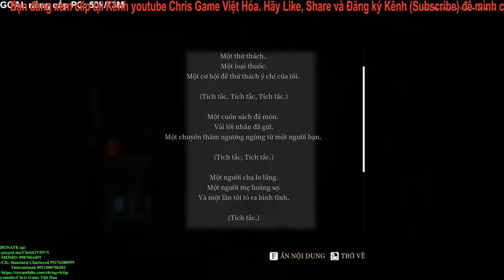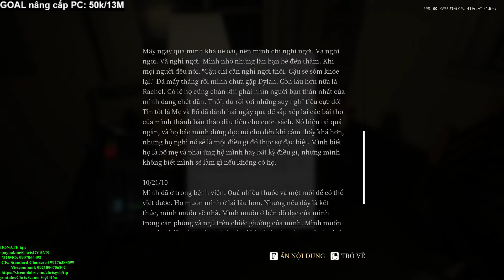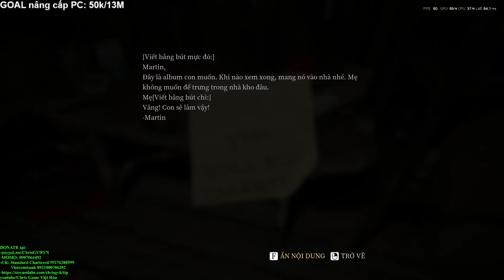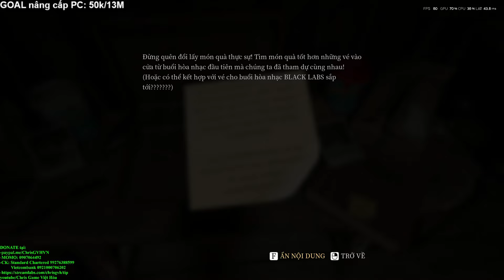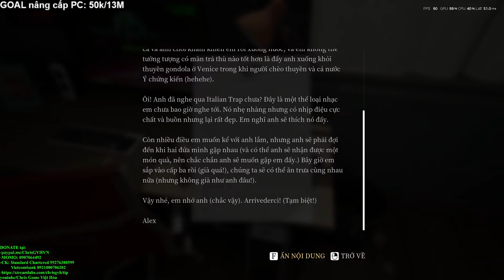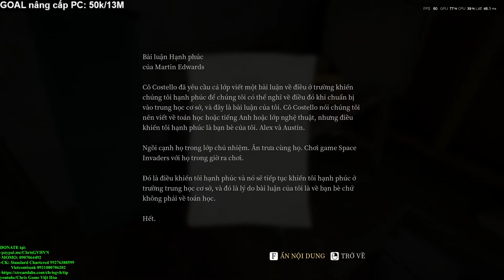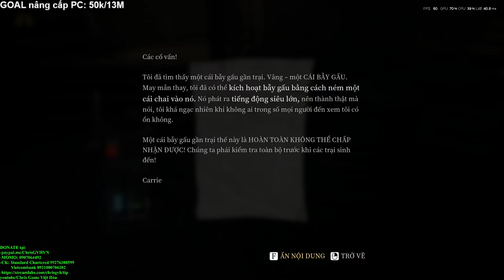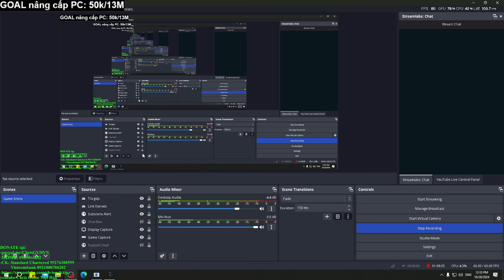A Quiet Place The Road Ahead Việt Hóa #2 Trốn tìm cùng Quái vật ngoài hành tinh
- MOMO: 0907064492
- Qua STK: Standard Chartered 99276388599, Vietcombank 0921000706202.(Chủ TK: Nguyễn Trí Hiếu)

Đây là game A Quiet Place The Road Ahead chơi trên kênh Chris Game Việt Hóa của mình.

A Quiet Place The Road Ahead được Việt hóa bởi nhóm theredteam. Patch Việt hóa